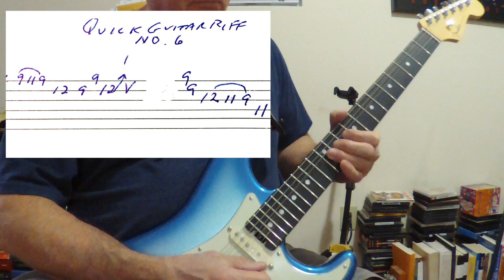Quick Guitar Riff No. 6 - with On Screen Tab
Quick Guitar Riff No. 6 with On Screen Tab - Blues riff with tab.